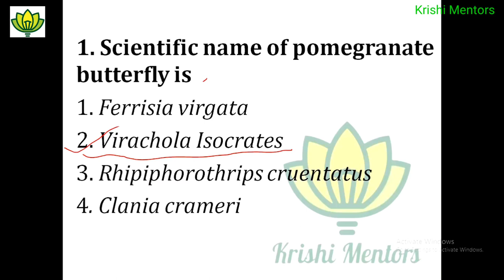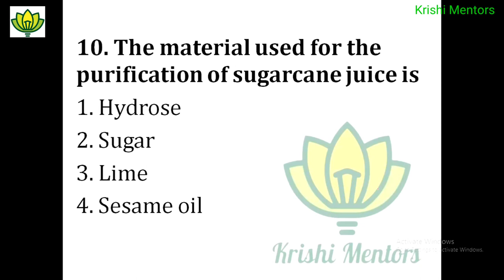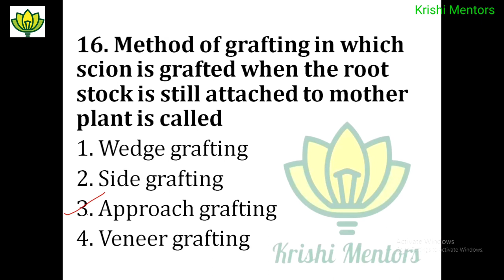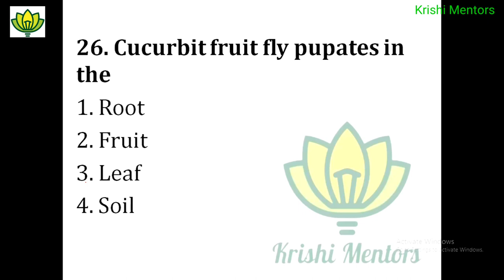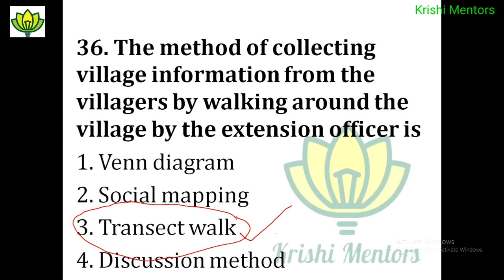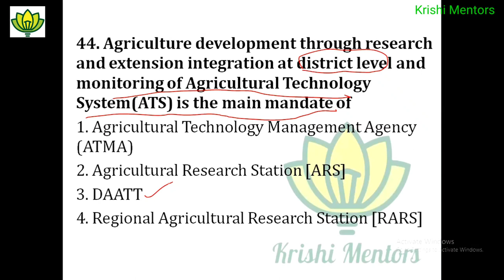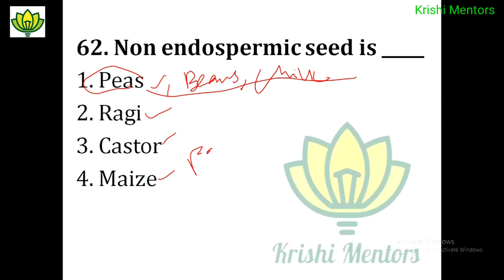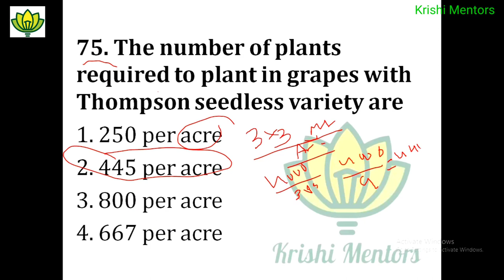|| TSPSC || AEO || March13th 2016 || Agriculture || Optional || Previous Paper|| Part -1 ||English||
In tis video you will be learn about AEO exam  on March 4th 2016 for the 311 vacancies Agriculture optional paper diploma level

Follow me on Whats up: 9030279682